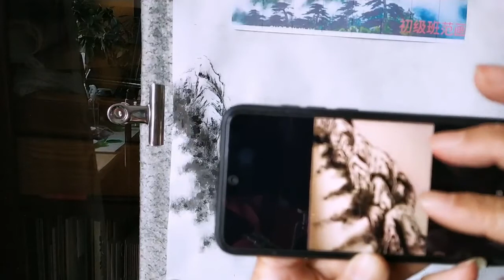彩墨山水画初级班第五单元（第二课时）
第五单元来了
大家充分使用播放列表观看
低调分享